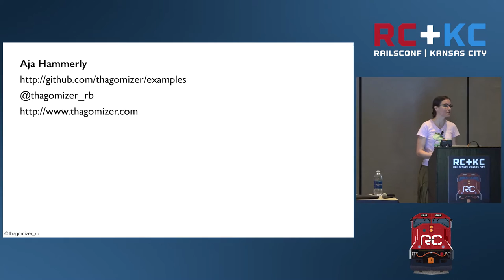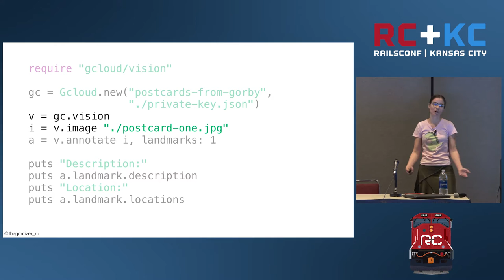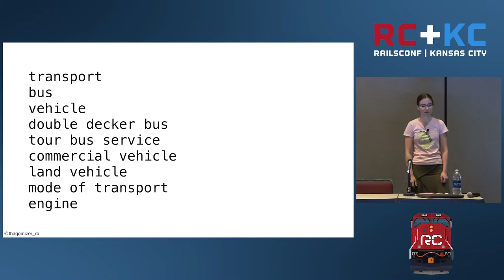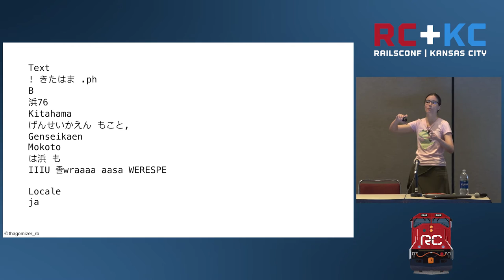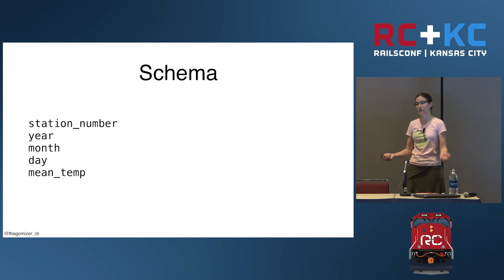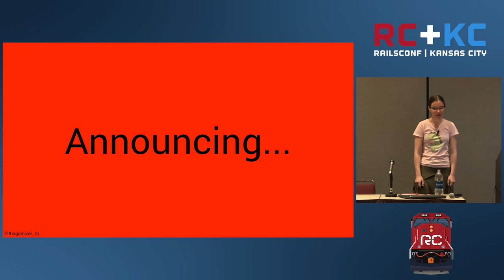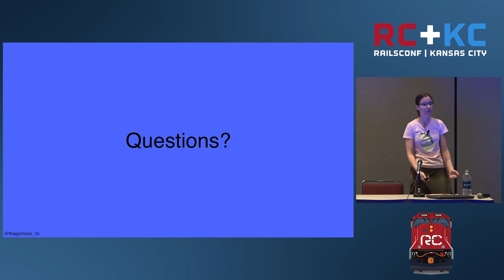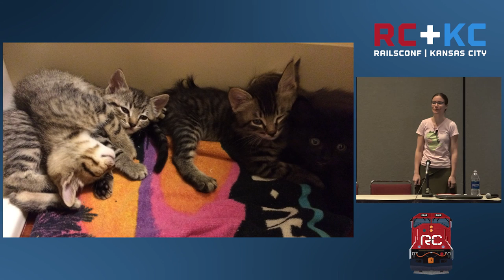RailsConf 2016 - Postcards from GorbyPuff by Aja Hammerly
Postcards from GorbyPuff by Aja Hammerly

GorbyPuff is setting off on a grand world tour and leaving us clues so we can follow him. Using Google Cloud tools such as Cloud Vision, BigQuery, Google Translate we'll track down Gorby at all his stops. While we're at it we'll learn some tools you can use to add awesome functionality to your web applications.